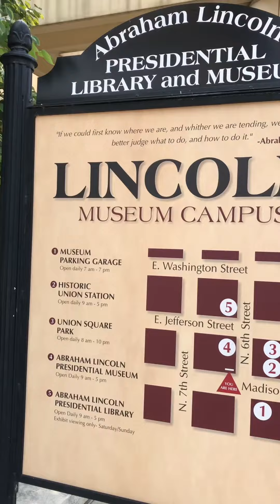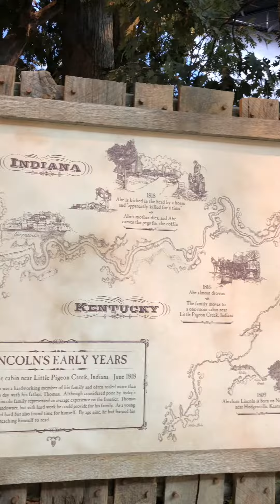Experience Abraham Lincoln Library and Museum Springfield, Illinois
You will say Wow! It is full of information.
It is not just a museum but at the same time you will be entertained by the theaters.
Sharing some of the videos I took.